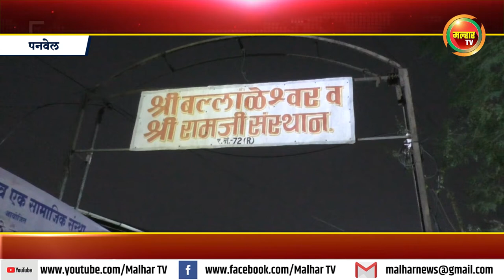जाणीव एक सामाजिक संस्थेच्या किल्ले स्पर्धेचे बक्षीस वितरण कार्यक्रम संपन्न !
या स्पर्धेत यशोपुरम सोसायटीने उभारलेल्या पन्हाळा किल्ल्याने प्रथम क्रमांक पटकावला !malharnews